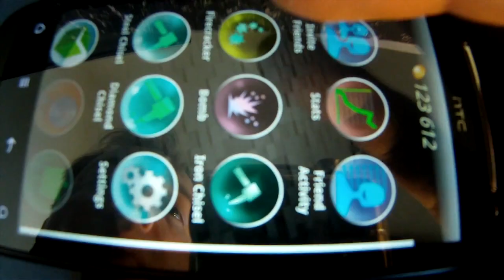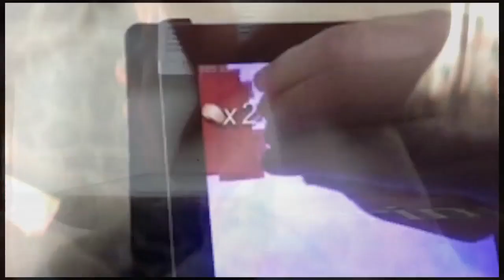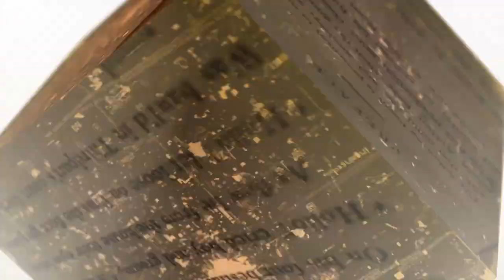Curiosity 'You Can Arise' Trailer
Curiosity 'You Can Arise' Trailer: Here's the latest trailer showing off the last 50 layers of Peter Molyneux's Curiosity -- What's Inside the Cube?